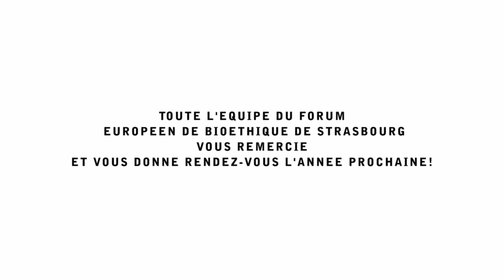Vouloir tout maîtriser... jusqu'à la mort. Forum Européen de Bioéthique.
Samedi 5 février 2011 (Pierre-Olivier Foucault)
Extraits de 3 séances :
Vouloir tout maîtriser jusqu'à la mort.
De l'amour et du désir à un âge certain...
Cérémonie de clôture.